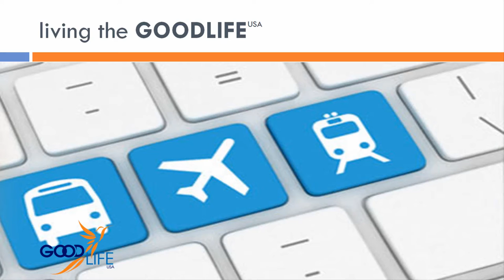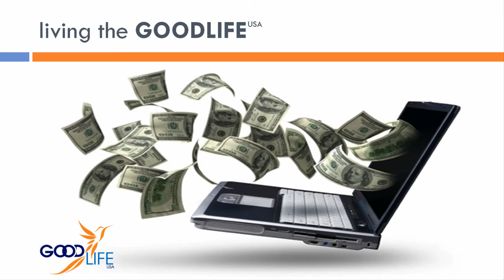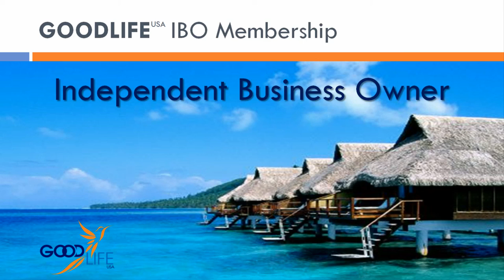GoodLife USA Product Video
In this GoodLife USA / TGL.Rocks video, you will see a small sampling of what GoodLife USA / TGL.Rocks has to offer.

GoodLife USA / TGL.Rocks has a comprehensive array of products and services that will help you live a more prosperous lifestyle, which is the goal of GoodLife USA / TGL.Rocks.

Watch this video and experience what you can receive as a member of GoodLife USA / TGL.Rocks.

If you want to learn more about becoming more successful in network marketing, get my free training on generating cold market leads easily when you visit my